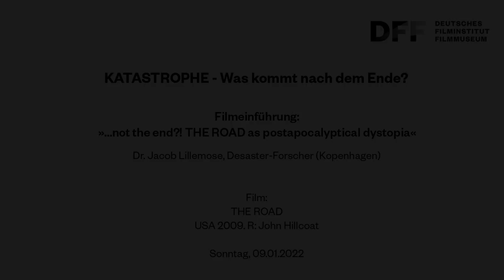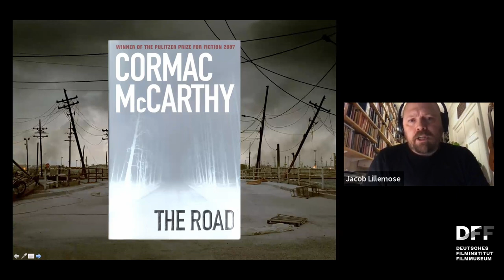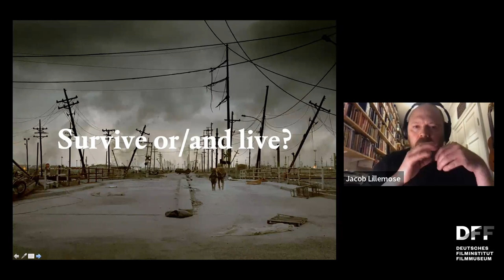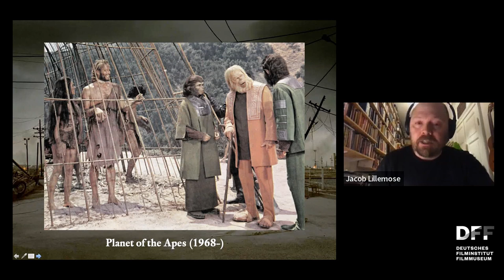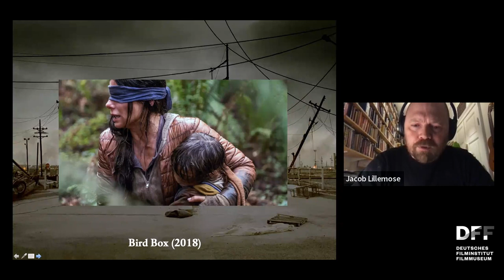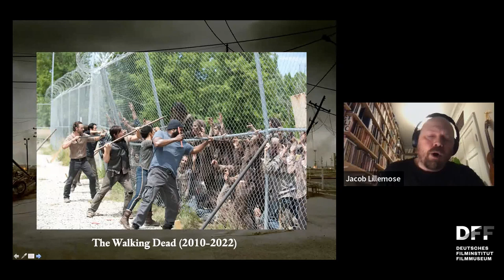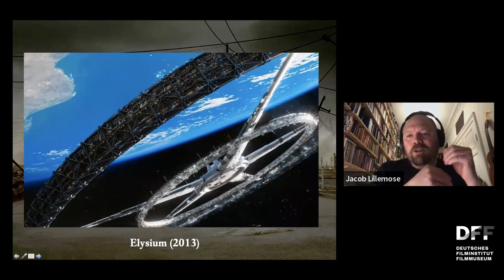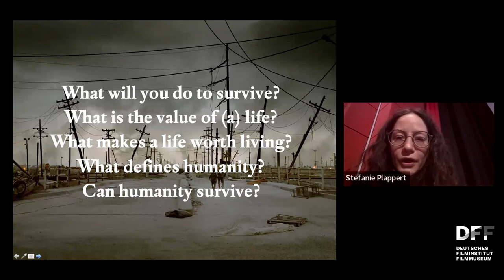KATASTROPHE // »Not the end?! THE ROAD (2009) as postapocalyptical dystopia«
KATASTROPHE. WAS KOMMT NACH DEM ENDE?

»Not the end?! THE ROAD as postapocalyptical dystopia«
Vortrag von Dr. Jacob Lillemose, Desaster-Forscher (Kopenhagen)

Aufzeichnung des Online-Vortrags vom 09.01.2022

Auf dem Weg durch eine postapokalyptische Landschaft versucht ein Vater gemeinsam mit seinem Sohn das Meer zu erreichen. Nach einer Romanvorlage von Cormac McCarthy zeichnet der Film eine Welt, die von Zerstörung und Hoffnungslosigkeit bis hin zu Kannibalismus gezeichnet ist. In monochromen, düsteren Bildern beklagt die atmosphärische Allegorie eindrucksvoll den Verlust der Humanität in existenziellen Grenzsituationen.

Film:
THE ROAD
USA 2009
R: John Hillcoat